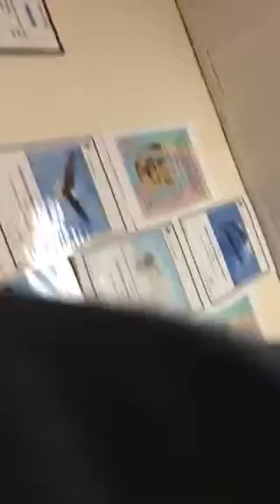Silver Bells Caroling 2017